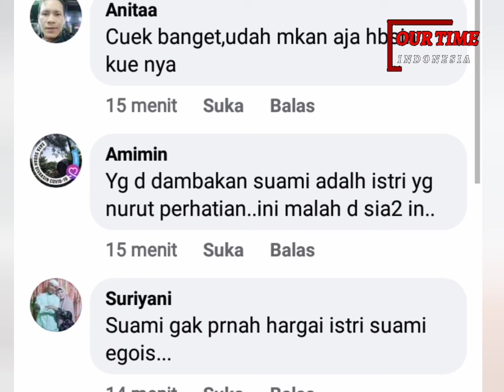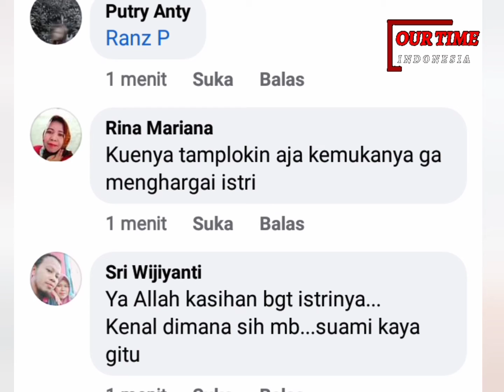Viral Istri Dicuekin Suami Saat Beri Kue Ultah.